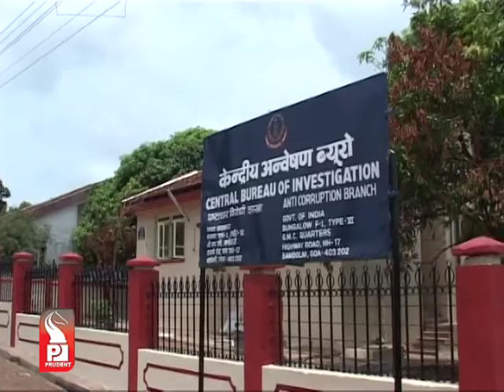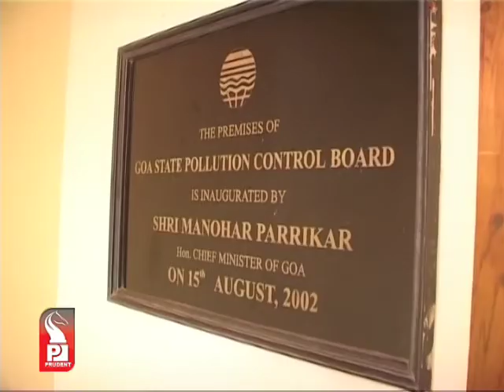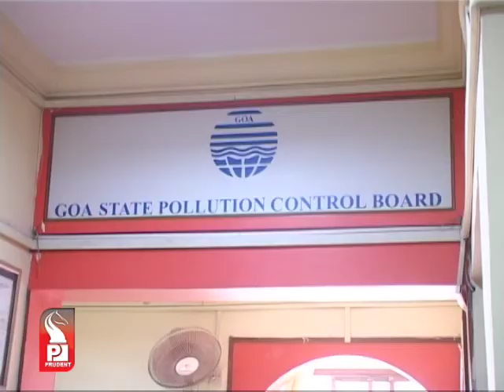Prudent Media English News 10 June 13 Part 2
Congress to train MLAs for strong opposition, Modi mania will not affect Congress, cannot compare Modi with Rahul, Congress Goa desk In Charge Sudhakar Reddy speaks to Prudent